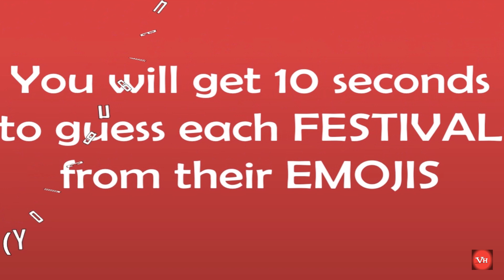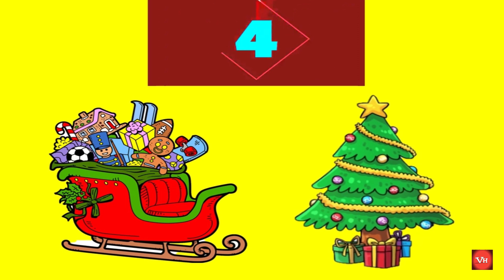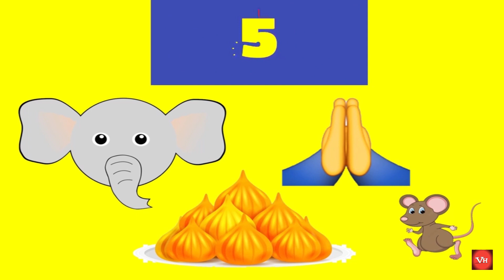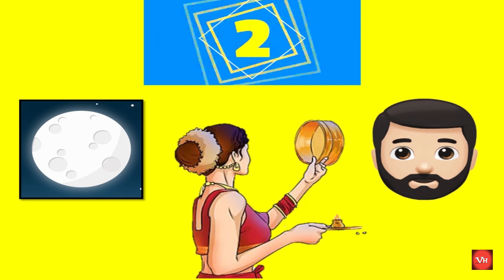Can you Guess The Festivals By Emoji | Emoji Challenge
Can You Guess The Festivals By Emoji? | Emoji Challenge | Emoji Puzzles

You have to guess an App name based on the emojis shown within 10 seconds!

ALL THESE PUZZLES  ARE CREATED BY ME and i spend a lot of time curating and editing them into a video! So I hope You Enjoy solving them!
I use various softwares to bring you the awesome graphics!!

Do tell me below if you manage to get all of them and beat the challenge and also share so that you can see how well your friends did compared to you!

really happy!!😍😍😍